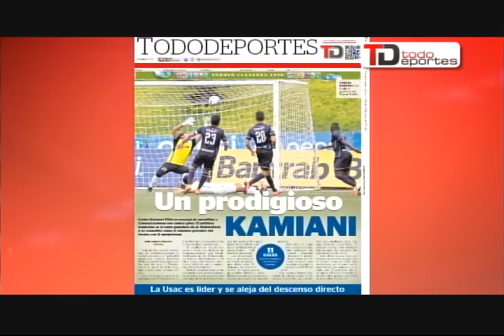Partido suspendido de Cobán vs. Xelajú se reanudará a las 10 AM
Cobán y Xelajú se reinicia este jueves | Niño afgano recibe camisola de Messi con autógrafo | Cinco candidatos a la presidencia de la FIFA